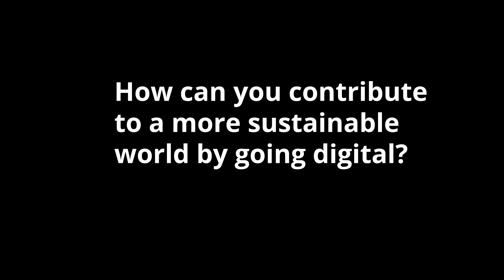Interview with Elextrolux about the benefits of using BIMobject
Anders Johansen works as Sales General Manager for project business in Europe at Electrolux.